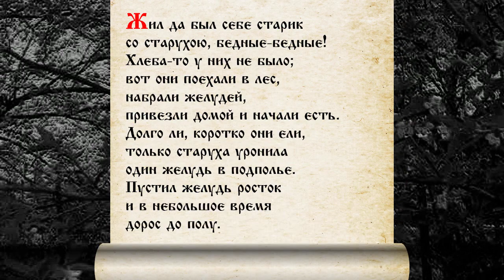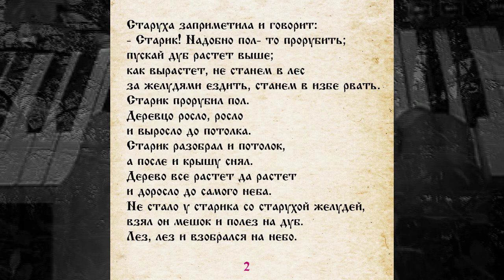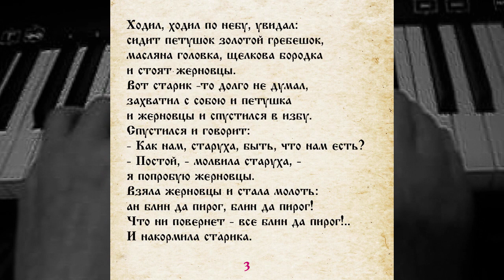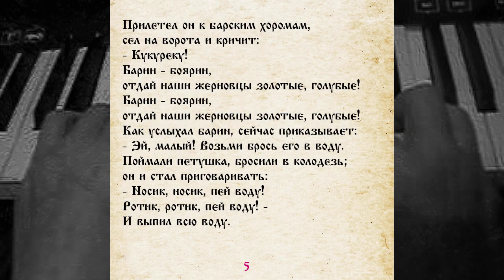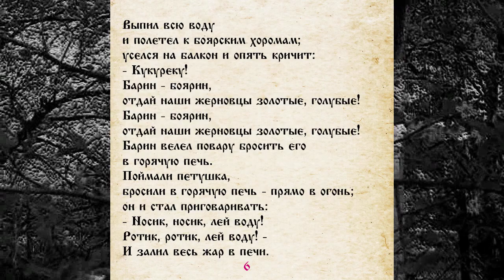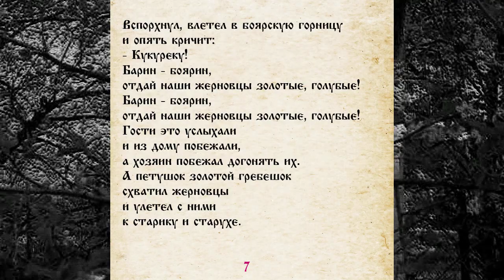СКАЗКА 007 ПЕТУХ И ЖЕРНОВЦЫ